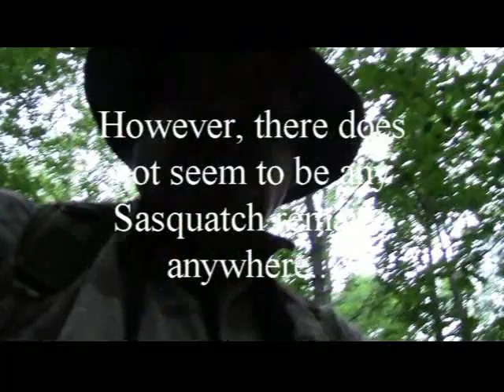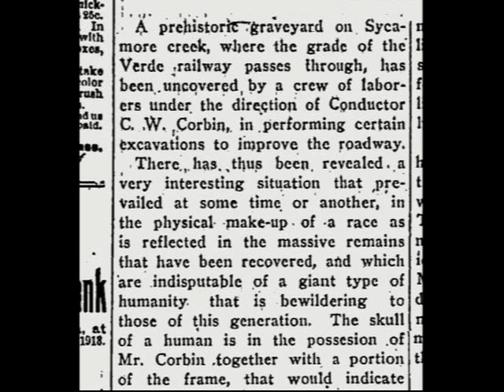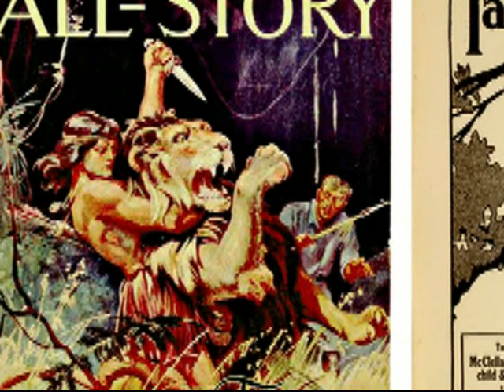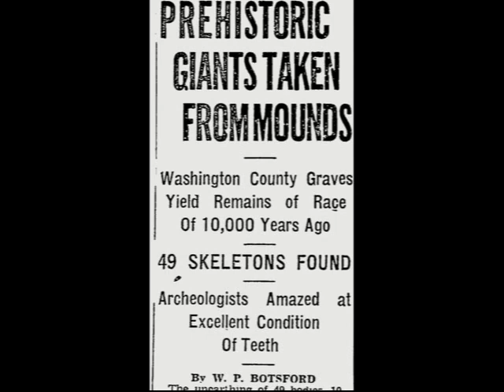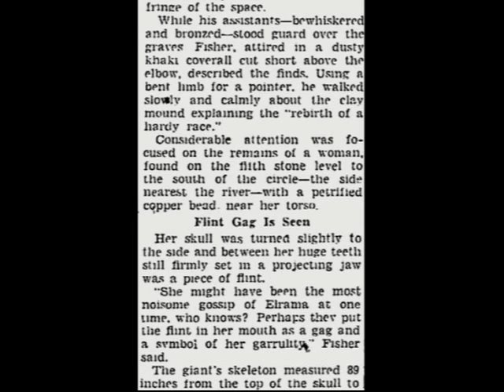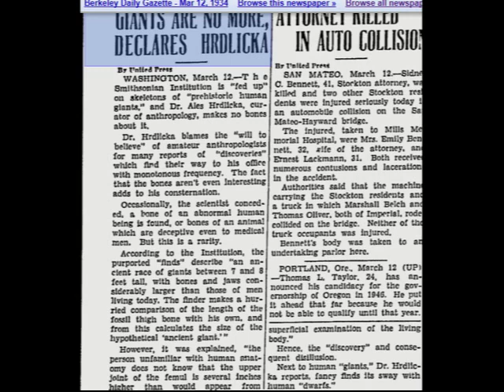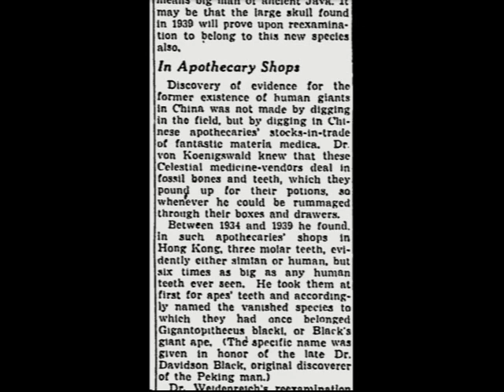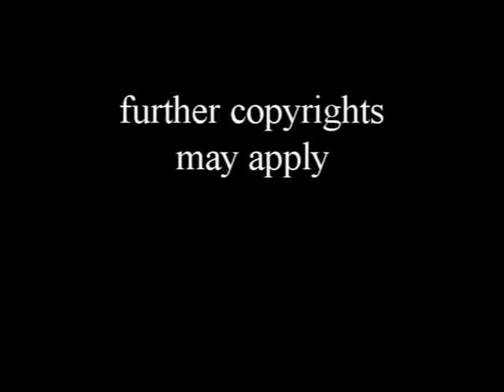Bigfoot Bones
The question keeps getting asked, and rightfully so. But the answers, or at least a good answer is never forthcoming. So I attempt to present at least a partial answer as to why we can never find any Bigfoot bones.

I believe that we have found them, but because we are trained to believe that the Sasquatch are something they are not, the evidence is always classed in another category. So, even though we may have some evidence, we don't realize that we have evidence because we think it is evidence of something else. Confusing, isn't it?

My research shows that up until the early 1930s many scientists routinely (sort of) found skeletons and evidence of a race of human or human-like creatures that averaged 7 to 8 foot tall. However, in 1934,an official with the Smithsonian Institute issued what could be construed as an edict that all giant skeleton finds were bogus because the people finding the bones simply misidentified them. In short, the grand potentates of accepted scientific protocol said there are no giants. There never have been any giants. We have spoken, it is law. And after that point I find next to zero articles of anyone finding any giants bones.

Follow along with Bigfoot Tales as I start out in the field examining a deer kill site, only to be chased away by mini pterodactyls disguised as mosquitoes.  I follow up the field video with studio pieces sharing the newspaper articles and commentary regarding my findings of a possible cover up, as well as some further and related discussion on von Konigswald's supposed Gigantopithecus find, and why that too may have been hijacked by the powers that be, and why it quite possibly may have actually been a find of human specimen, not of ape specimen.

This piece is my longest yet, but it has some very interesting and relevant information in regards to the search for Bigfoot, and why we may all be wrong about what we are really searching for.